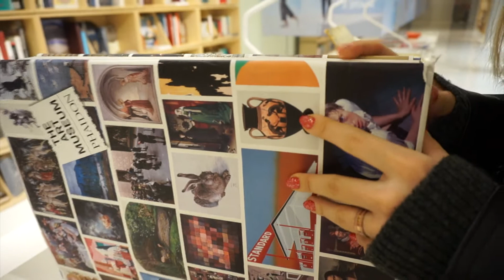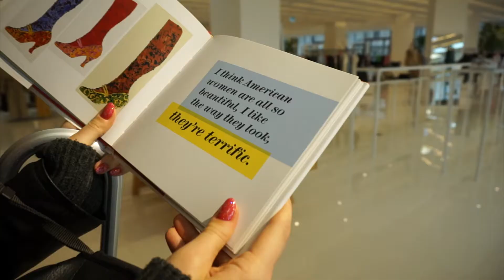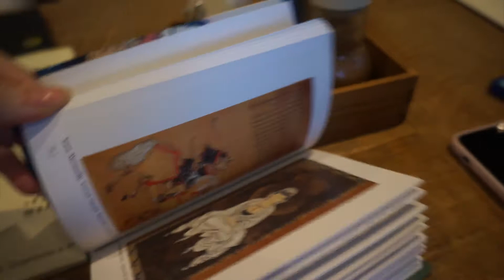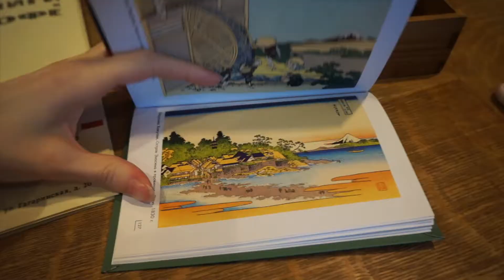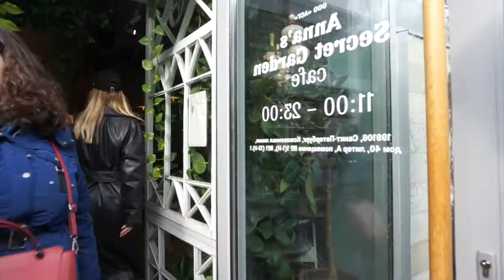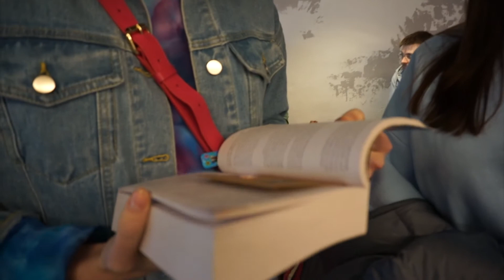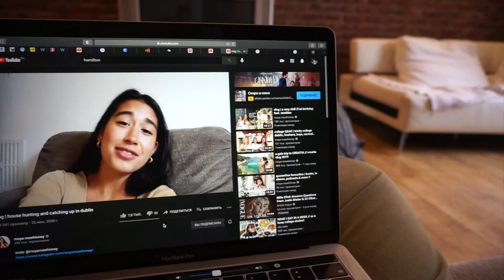VLOG: a few days in my life as a student, living alone, trip to saint petersburg & spring break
a few days in my life as a student on a spring break, a little trip to another city, lots of aesthetics and happy vibes 🌻

hi everyone, in this video you'll see me taking a trip to saint petersburg while on my spring break - spending time with friends, beautiful architecture, exploring the city and just enjoying life🧚🏻‍♂️
Hope you'll enjoy the vlog!

Prod. by Lukrembo:
Lukerembo - apricity
Lukerembo - picnic
Lukerembo - memories
Lukerembo - cheese
Lukerembo - sunset
Lukerembo - river
Lukerembo - butter

►Artist : E's Jammy Jams - book bag

►Marcoca - I’m about to disappear
Marcoca - waiting patiently

sending love x